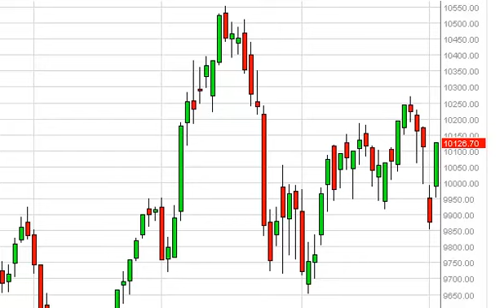IBEX 35 Technical Analysis for March 5, 2014 by FXEmpire.com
- March 5, 2014 index daily technical analysis for the IBEX. Find more information about Forex and Commodities News Technical Analysis Fundamental Analysis and Brokers on FX Empire